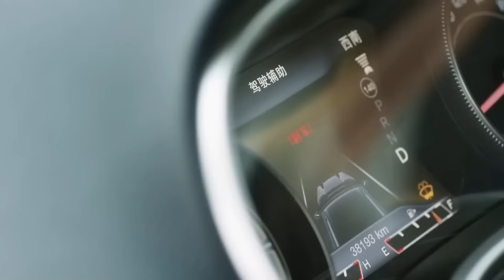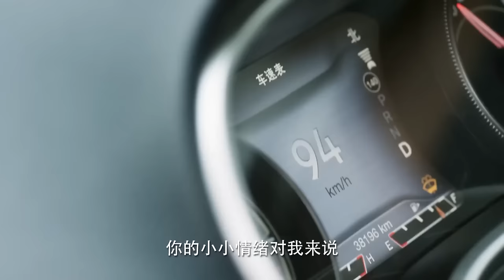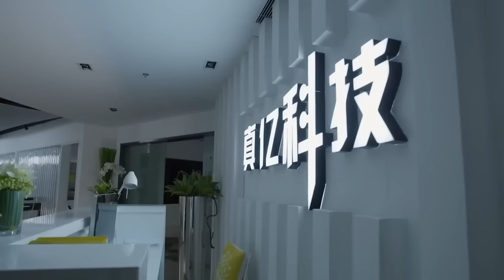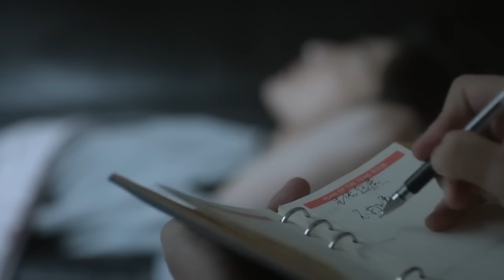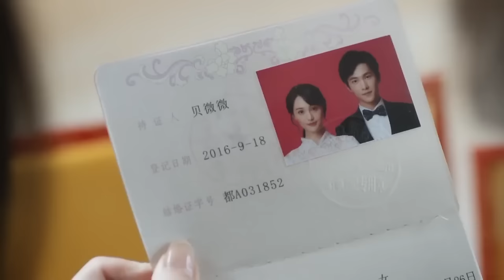女朋友剛一畢業，男神就迫不及待把嬌妻領回家圓房，一刻都等不及❤️Chinese Drama❤️杨洋&郑爽